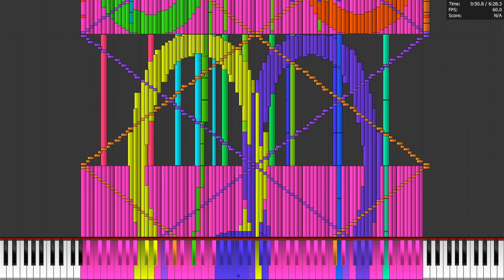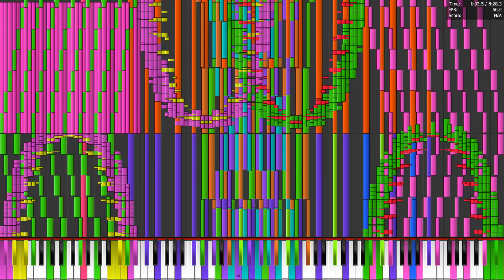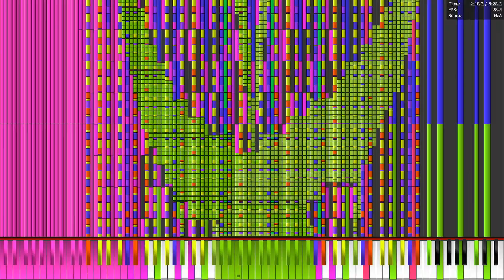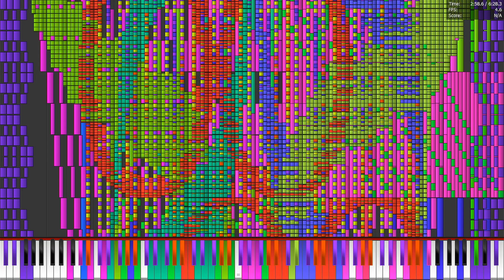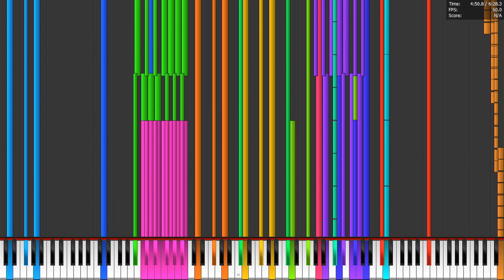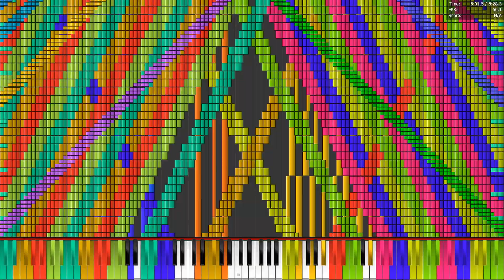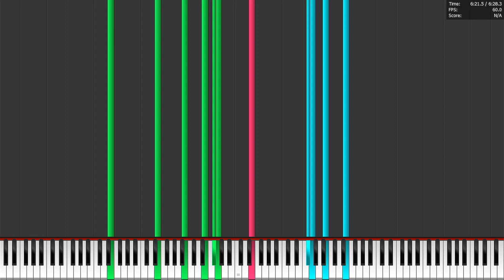Intel Pentium 4417U - Tau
Laptop Specs:
CPU: Intel Pentium 4417U 2.3 GHz
RAM: 4 GB
GPU: Intel HD 610
HDD: 500 GB